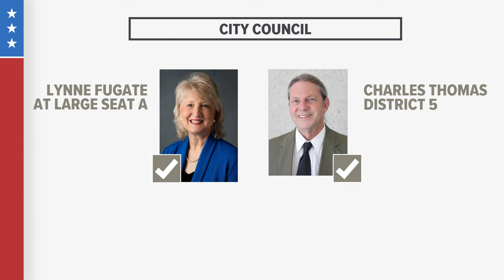Tyler Caviness wins Knoxville municipal judge race while Amelia Parker gets second term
Voters in Kentucky also decided to give Andy Beshear a second term as governor in a nationally-watched election.